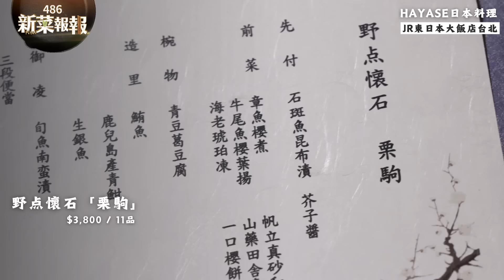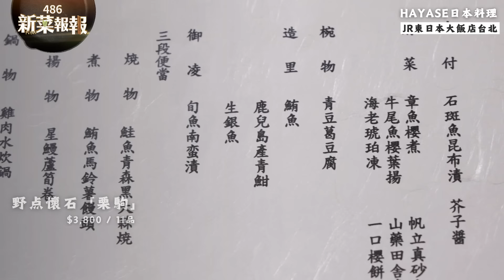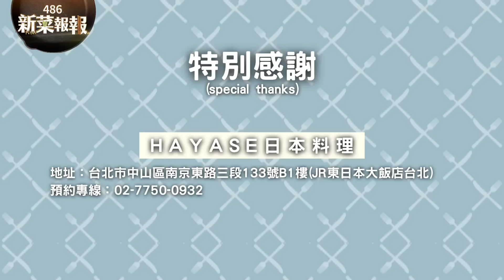免花機票錢！在台北就能享受最道地的懷石料理 讓你用舌尖玩日本｜JR東日本大飯店 台北 HAYASE日本料理｜新菜報報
辛苦賺錢，偶爾犒賞自己、帶家人吃點好的一點也不為過！想嘗試精緻一點的日式料理，大哥強推JR東日本大飯店的「 HAYASE日本料理」，不是因為拍節目才這樣說，這家其實也是我自己很常帶太太來吃的餐廳，重點菜單會不定期更換，每次來都有驚喜的感覺！
486去年下半年推出的486電子報已經有23萬人訂閱。我們電子報的主編是前城邦出版社的總編輯，同時請公司文案與美編部配合，每一集精美以及實用的內容彷彿是一本生活、財經、理財的雜誌。
來信美食推薦、頻道合作洽詢：
更多486系列頻道推薦：
486系列之486街頭全民調